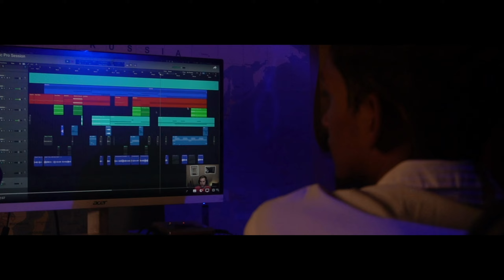CASHFLOW : Cartel 386 | prod. MON | Official Video | Bengali Track | DRP Records